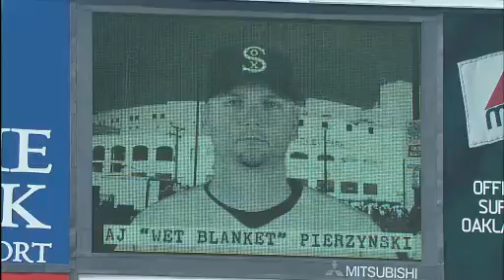CHA AT OAK - August 16, 2009